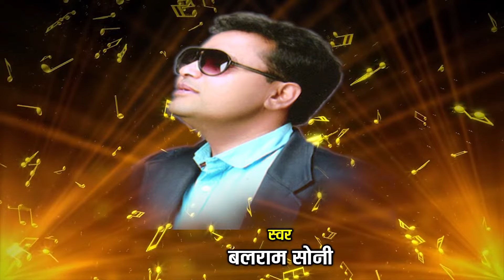turi kare isara - टुरी करे इशारा - balram soni 9178519872 & champa nishad, !! CG Audio Song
Song : turi kare isara - टुरी करे इशारा
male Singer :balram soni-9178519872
 Female Singer : champa nishad
 Lyrics : siddhu gosvami,
 Recording :
Editing : purushottam bharti
Graphics : Sushil Yadav
 Producer : Lakhi Sundrani
Director : Mohan Sundrani
Music Label : Sundrani Music
 Language : Chhattisgarhi
Genre : Regional